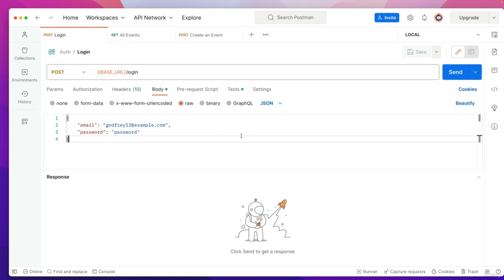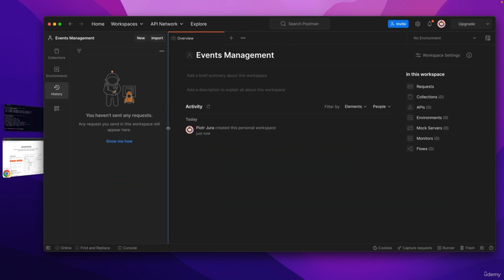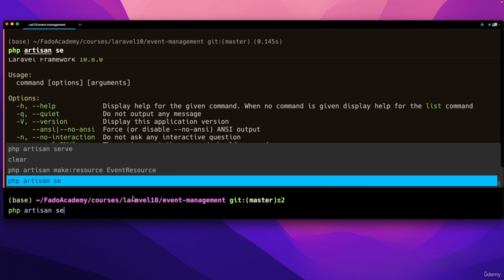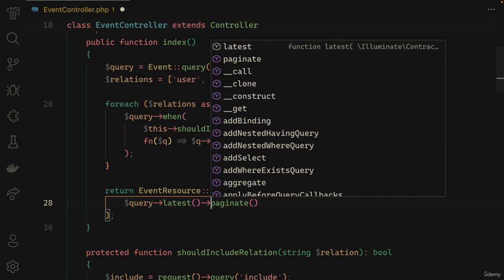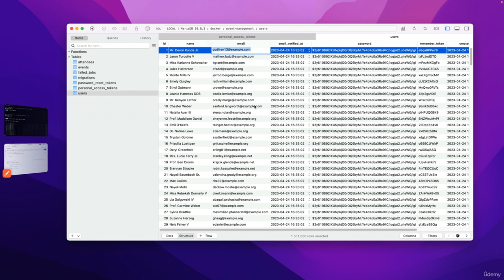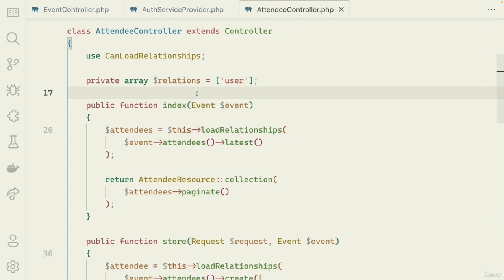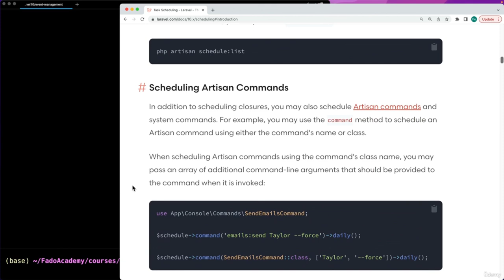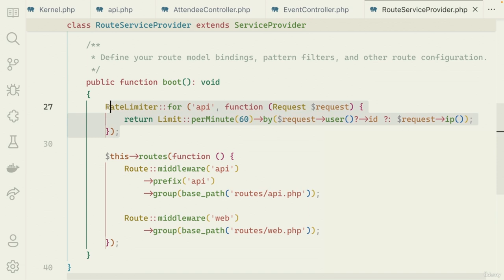Learn Laravel 10 by Building 5 Real-World Projects (Part 3)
Learn Laravel 10 by building 5 real-world projects, such as Task List, Book Reviews, Event Management API, Livewire Poll App, and Job Portal. This course will teach you the fundamentals of Laravel and how to apply them to real-world development.

Laravel has emerged as the top pick among PHP developers for its simplicity, high performance, and wide-ranging suite of tools that streamline the web development process.

As PHP 8 unfolds, Laravel is all set to redefine your perception of PHP altogether. It's like the Ruby on Rails of the PHP universe, and perhaps even superior. It's expressive, fun, fluent, easy to master, and a breeze to use. Both newcomers and seasoned professionals can't seem to get enough of it!

Our Laravel course is all you'll ever need to understand everything about this robust framework – setting it up, getting started, and leveraging its powerful capabilities for modern web development. We'll cover in depth 5 key projects in 2023:

    Task List

    Book Reviews

    Event Management API

    Livewire Poll App

    Job Portal (our most extensive project)

    Laravel Setup: Learn how to setup and configure Laravel.
    MVC Architecture: Understand Laravel's MVC design pattern.
    Routing: Master Laravel's critical routing system.
    Blade Templating: Use Laravel's Blade for managing views.
    Eloquent ORM: Explore database management with Eloquent ORM.
    Database Seeding: Learn migrations and seeding in Laravel.
    RESTful APIs: Develop APIs handling JSON requests/responses.
    Auth Systems: Build secure apps with Laravel's auth systems.
    Front-end Integration: Integrate Laravel with front-end libraries.
    Real-world Apps: Create five practical projects in Laravel.